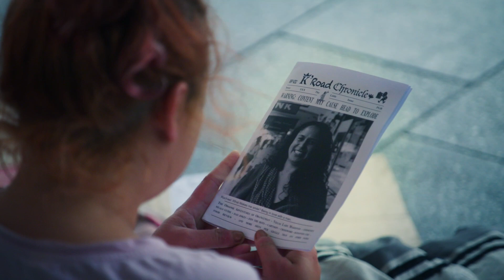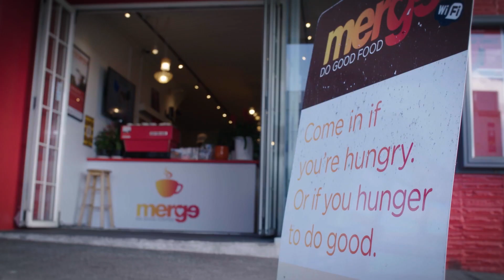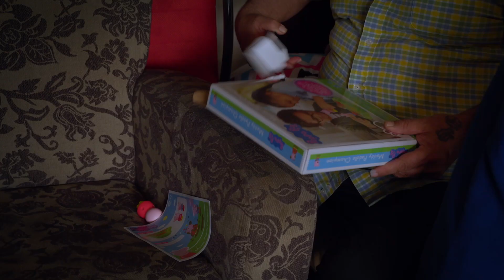K'Rd Chronicles: Raymond | Episode 2 | Season 3 | Stuff.co.nz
Following the death of his mother, Raymond’s life spiralled downwards into meth addiction, prison and homelessness. His life changed when he became a father and he made the decision to make it off the streets. Today, he works as a peer support worker, and although he’s in temporary accommodation, Raymond is on the path to permanent housing.

The award-winning web series K' Road Chronicles returns for a third season.

No two stories about homelessness and poverty are the same, and both are problems that are not going to go away.

This groundbreaking series gives an ongoing voice to the homeless and impoverished of Aotearoa New Zealand. K' Road Chronicles has become a highly regarded project, shedding light on the lives of the marginalised and providing a platform for their stories with journalist and host Six, having made a significant impact over two seasons.

K’ Road Chronicles delves into the gritty reality of those living within the margins of society, shining a critical eye on overlooked issues and sharing deeply personal stories of hope and inspiration from our street communities. Six's unique perspective stems from her own lived experience of homelessness on Auckland's iconic Karangahape Road, as well as her daily interactions with the vibrant characters, homeless individuals, social workers, and others within this community through her street publication, the K’ Road Chronicle.

With the trust of those she encounters, Six has become a well-known figure in the community, allowing people to share their deeply personal stories.

The series has gained recognition and support from organisations such as Auckland City Mission, Lifewise, Housing First, Rainbow Youth, The K’ Road Business Association, and 155 Community House Whangārei.
In this third season, K’ Road Chronicles goes even deeper, bringing forth informative, surprising, touching, and captivating stories.

With a commitment to powerful storytelling, the series aims to create greater understanding, empathy, and positive change for these vulnerable communities.

K' Road Chronicles is made with the support of NZ On Air.